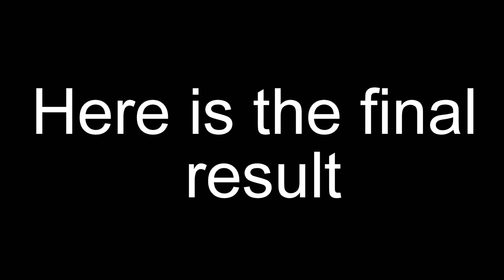NCT 127 Kim Jungwoo Watercolor Painting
New watercolor painting of Junguwu !

Materials:
-Arteza watercolor